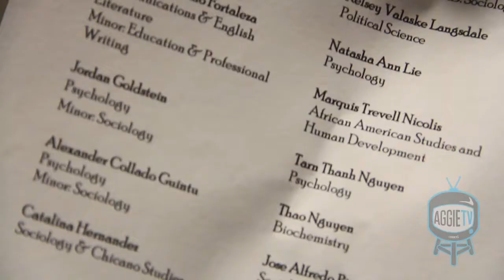Welcome the New UCD Police Cadets!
Earlier this February, the UC Davis Police Department swore in 21 UC Davis seniors under the University's first annual cadet academy. After rigorous physical and mental training, this unique program will culminate in the top three cadets being sponsored to attend a California police academy of their choice and one cadet receiving a position as a UC Davis police officer. On the same night, Lieutenant Greg Murphy was sworn in as the new UC Davis Police Lieutenant.

Reported by: Richard Boehm
Filmed by: Anna Oh
Edited by: Nichelle Esquitin